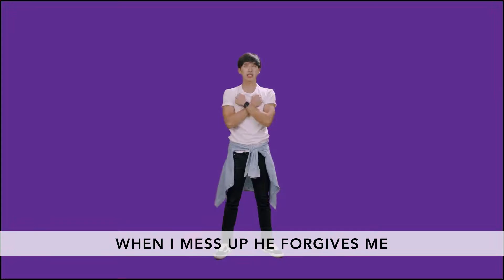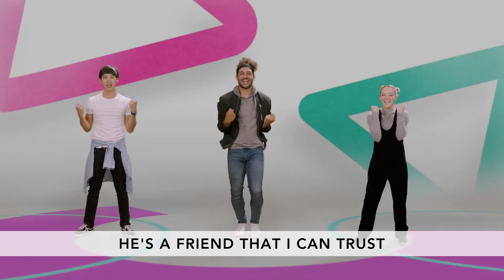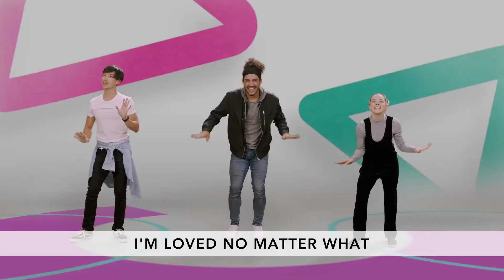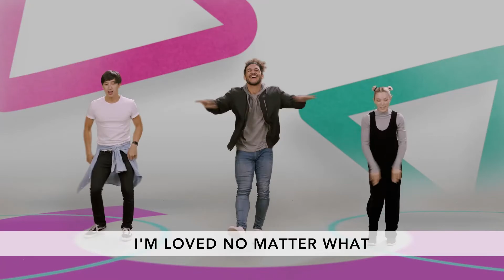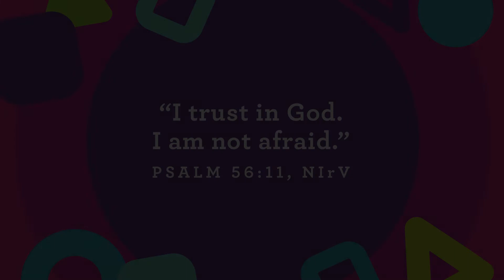fpKIDS Preschool Service- June 6th, 2021